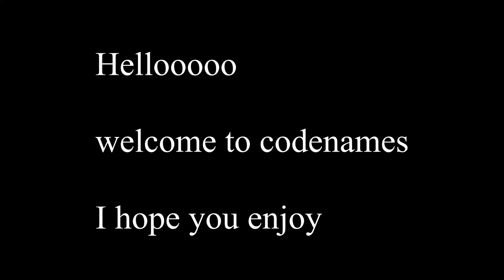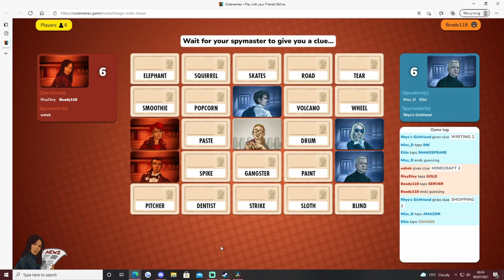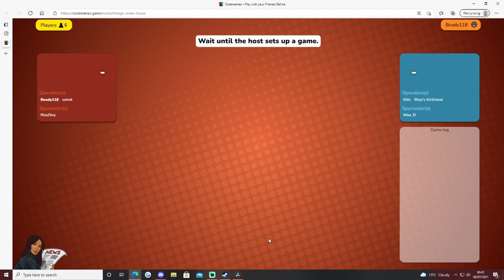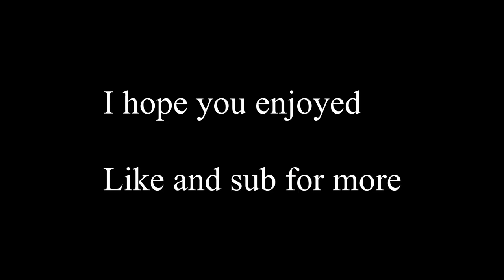Code names with the crew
code names with the discord lot